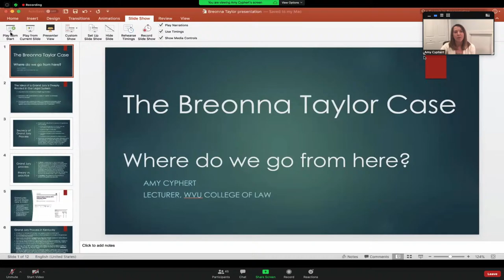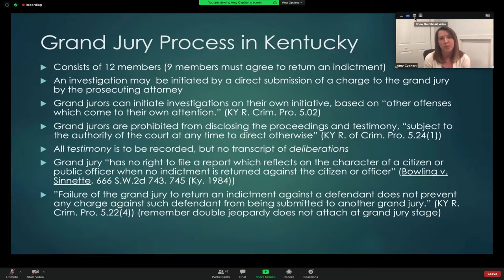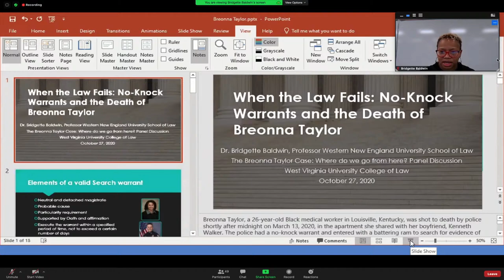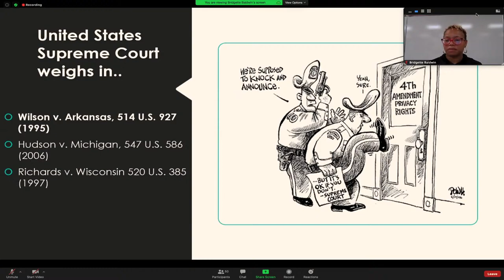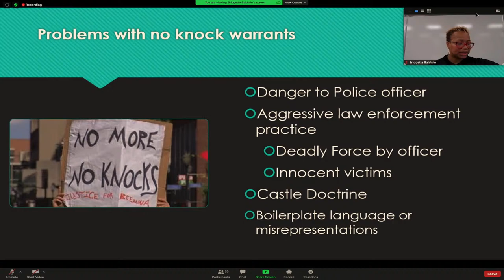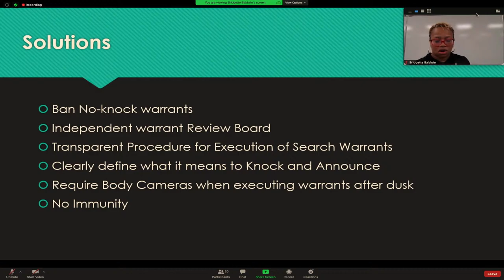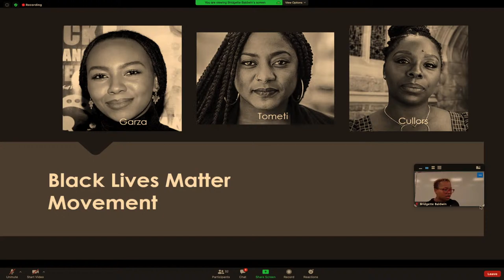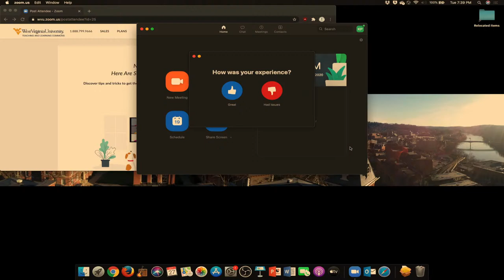The Breonna Taylor Case: Where Do We Go From Here?” - Tuesday, Oct. 27 at 6 p.m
The Black Law Students Association and the National Lawyers Guild Student Chapter presents “The Breonna Taylor Case: Where Do We Go From Here?” on Tuesday, October 27, at 6:00 p.m.

The panel will be live via Zoom and YouTube.

We are pleased to bring together a panel of in-house and national experts in criminal and constitutional law.

Speakers
Dr Bridgette Baldwin, Professor Western New England University School of Law
Robert Bastress, Professor WVU College of Law
Donald Corbett, Professor North Carolina Central University School of Law
Amy Cyphert, Professor, WVU College of Law